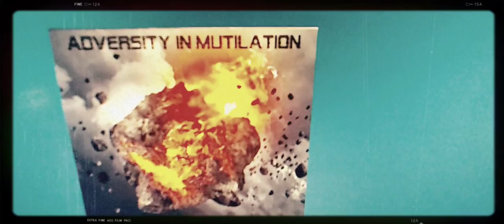ADVERSITY IN MUTILATION - Stones & Smoke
Band: Adversity In Mutilation
Country: El Salvador
First Video from Stones & Smoke [DEMO 2022]
Track 1: Stones & Smoke